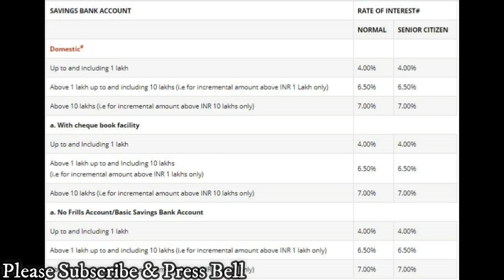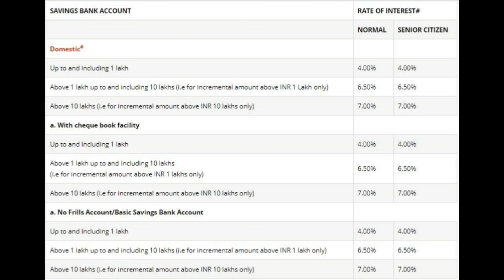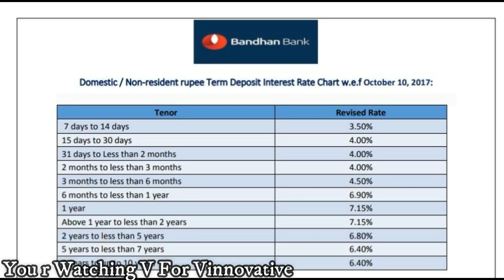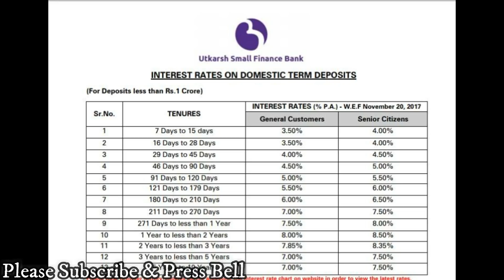BANKS OFFERING 9.5 % INTEREST ON SAVING ACCOUNT.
भारतीय स्टेट बैंक, पंजाब नेशनल बैंक, आईसीआईसीआई बैंक और एचडीएफसी बैंक अधिकतम 7 फीसदी तक ब्याज दे रहे हैं। इस दौर में आज भी कुछ बैंक ऐसे हैं जो सेविंग अकाउंट में जमा और फिक्स डिपॉजिट पर 9.5 फीसदी सालाना की ब्याज दे रहे हैं। आइये जानते हैं कौन से बैंक 9.5 फीसदी तक ब्याज दे रहे हैं।